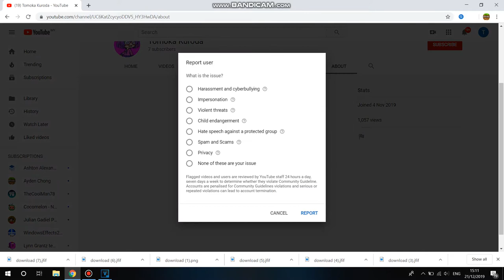I Report And Block Tomoka Kuroda For Stealing Asthon's Videos!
I Hate Tomoka Kuroda!!!